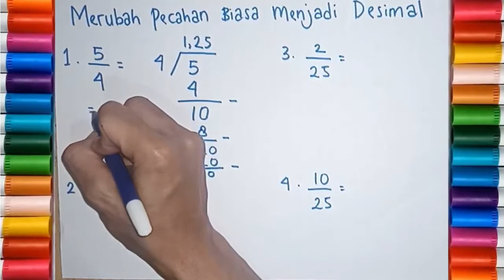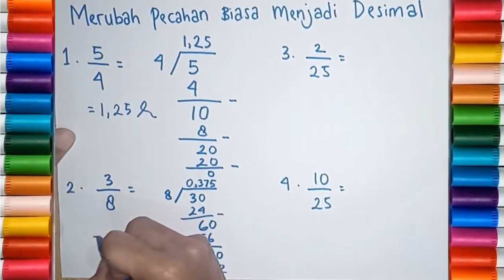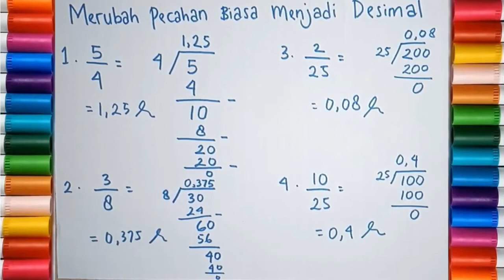Belajar Matematika Kelas 4 SD | Cara Merubah Pecahan Biasa Menjadi Pecahan Desimal